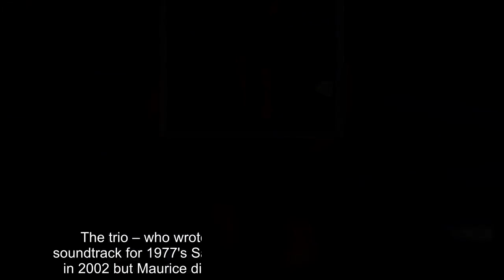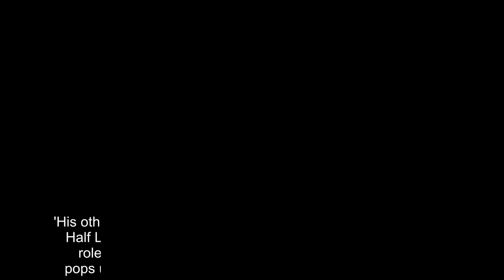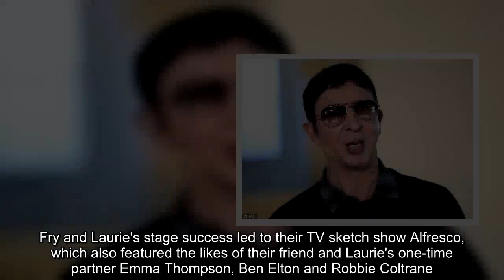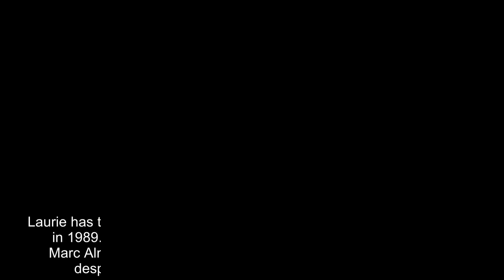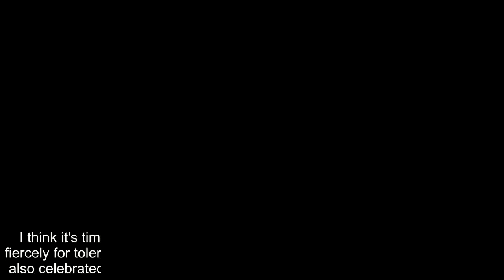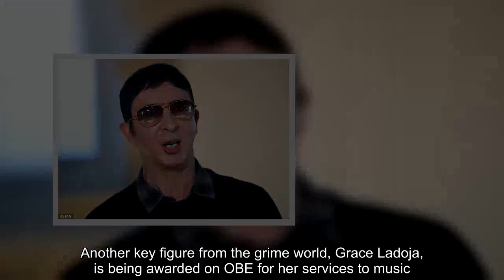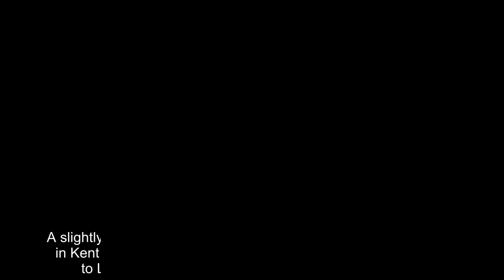Bee Gee Barry Gibb dedicates knighthood to late brothers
Bee Gees star Barry Gibb paid moving tribute to his brothers yesterday as he was awarded a knighthood in the New Year Honours.The last surviving member of the chart-topping band was named alongside former Beatle Ringo Starr and Strictly Come Dancing Judge Darcey Bussell, who will become Dame Darcey.They were among a host of celebrities, politicians, entrepreneurs and community volunteers recognised for their work following years of rows about 'cronyism' which risked tarnishing the entire honours system.Prime Minister Theresa May ordered an overhaul, calling for greater emphasis on those who had helped their community or boosted Britain's reputation at home and abroad.Gibb dedicated his knighthood to his younger brothers and former bandmates Robin and Maurice.The trio – who wrote and performed most of the classic soundtrack for 1977's Saturday Night Fever – all received CBEs in 2002 but Maurice died a year later and Robin died in 2012.The group achieved worldwide record sales of more than 200million during their career and had five No1 hits in the UK.Gibb, 71, said: 'I am deeply honoured, humbled, and very proud.This is a moment in life to be treasured and never forgotten.'I want to acknowledge how responsible my brothers are for this honour.It is as much theirs as it is mine.The magic, the glow, and the rush will last me the rest of my life.' Former Beatles drummer Ringo Starr had been tipped for a knighthood several times, including by his former bandmate Sir Paul McCartney, who said in 2011 that it was 'about time'.The 77-year-old acknowledged his knighthood with a short message, signed off with his trademark phrase 'Peace and love'.He said: 'It's great! It's an honour and a pleasure to be considered and acknowledged for my music and my charity work, both of which I love.' Ringo was once jokingly described as 'not even the best drummer in the Beatles'.The quip is often attributed to John Lennon but never verified.In 2011, Rolling Stone readers named him the fifth-greatest drummer of all time.Starr maintained a high public profile through his narration over 1984–86 of the popular TV children's series Thomas & Friends, based on the Thomas the Tank Engine series of books.Actor Hugh Laurie, 58, renowned for his Fry and Laurie shows, Blackadder, House and The Night Manager, former British Vogue editor Alexandra Shulman and chef and television presenter Rick Stein all received CBEs.Actresses Susan Hampshire, 80, who starred in Monarch of the Glen and The Forsyte Saga, and Julia McKenzie, best-known for the sitcom Fresh Fields and as Miss Marple in several Agatha Christie dramas, also received CBEs.Breakfast television host Eamonn Holmes, 58, was awarded an OBE for services to broadcasting, and said it was 'a wonderful accolade'.He said: 'It's like getting a gold star for your homework – 2018 will be my 38th year as a broadcaster and I can't think of a better way of marking that.' He added: 'It's lovely to have someone in authority say, 'You know what